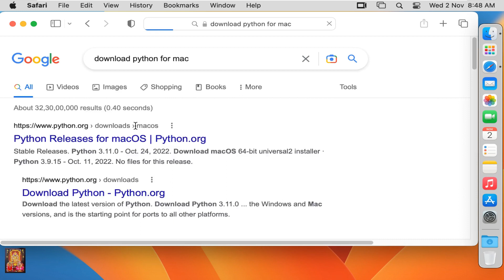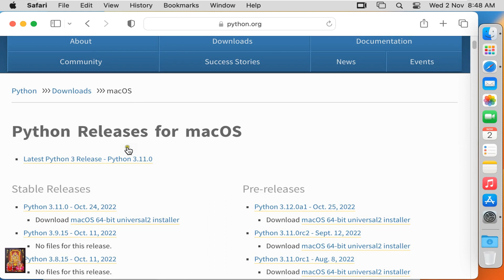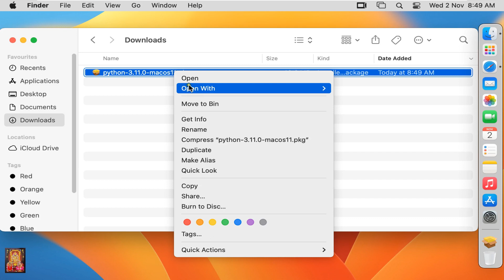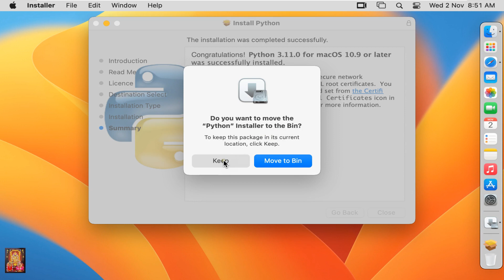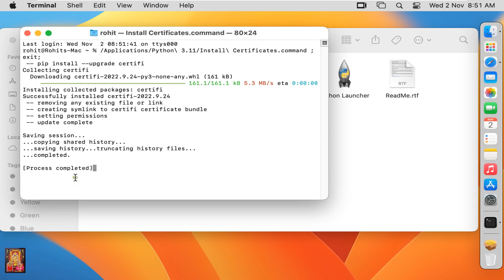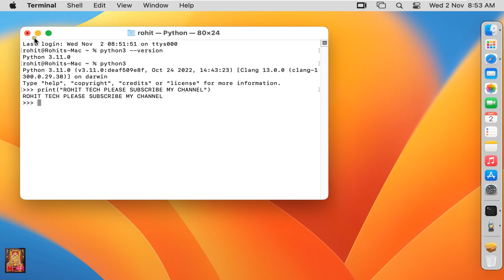How to Download & Install Python 3.11.0 Latest Version on macOS 13 Ventura !! Run Program !! 2022 !!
How to Download & Install Python 3.11.0 Latest Version on macOS 13 Ventura
Run Python First Program
Latest Version Python 2022